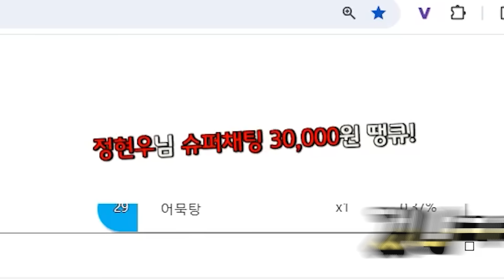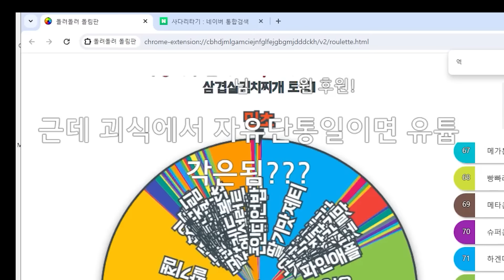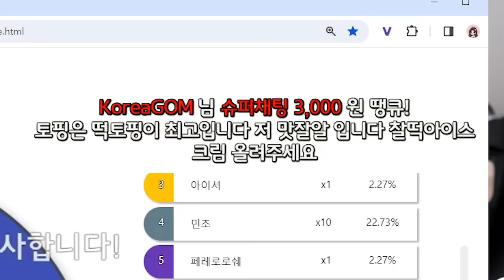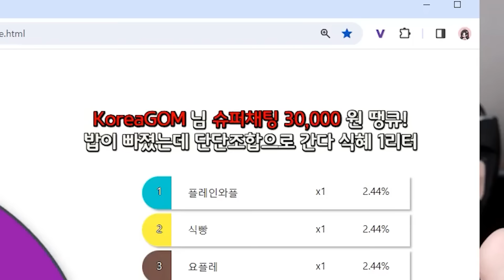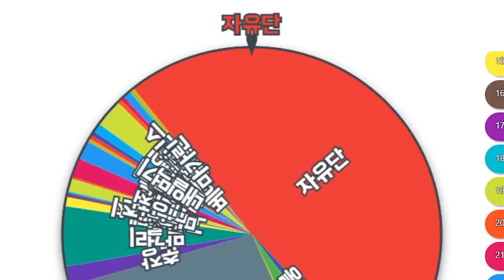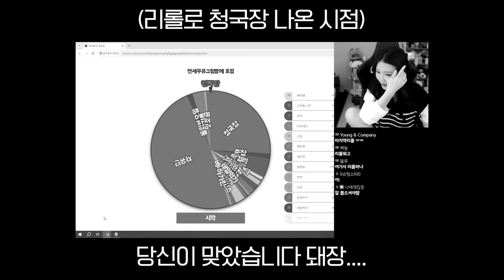스트리머 괴롭히는데 도가튼 시청자들 ㅋㅋㅋㅋㅋㅋㅋ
살려주세요

⭐ 이녕 채널 멤버십에 가입해서 혜택을 받아보세요!